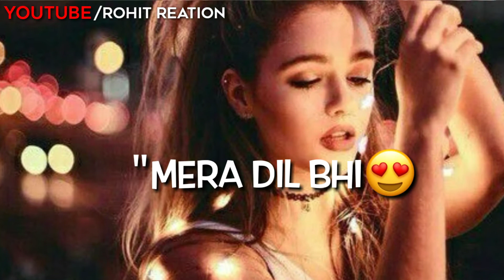Girls sad whatsapp status 2019 /rohit creation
sad girl status video download,
girl sad whatsapp status video,
sad girl whatsapp status video download,
whatsapp status video sad female version,
30 seconds whatsapp status video download,
whatsapp status download video song,
sad female status video download,